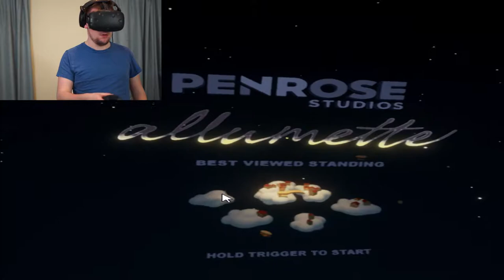LOVE & LOSS | Allumette (HTC Vive Virtual Reality)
This Was An Incredible Experience.